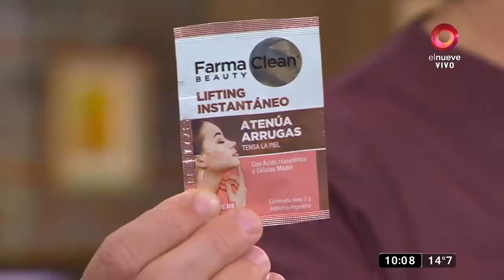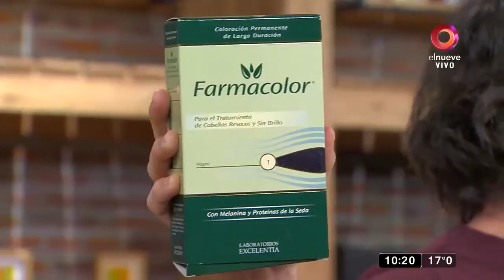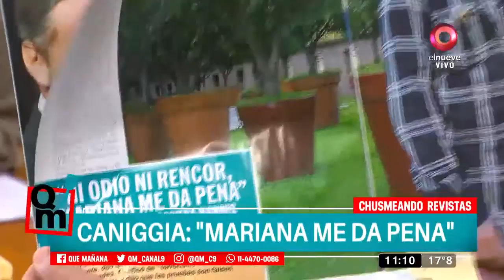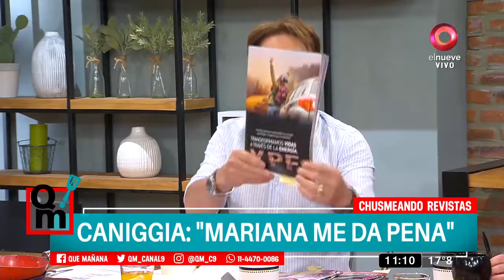Qué Mañana! Programa del 18 de Septiembre 2019